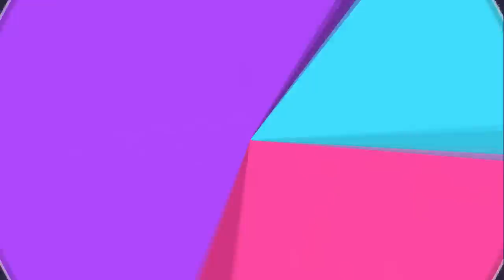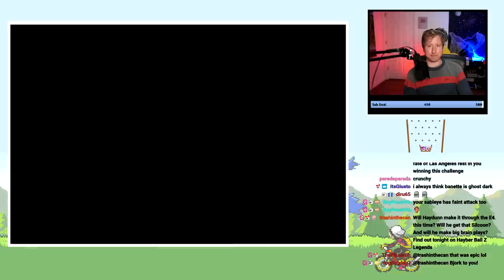Battling Elite 4 But My Team Is Random Every Battle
The final episode of this series! Everything comes to an end at the Elite 4. I had a really fun time with this, and I hope you guys enjoyed! Leave a like/comment on this video if could! It really helps the channel.

Stay updated with me on Twitter!

Shout out to Kyle for the edits!